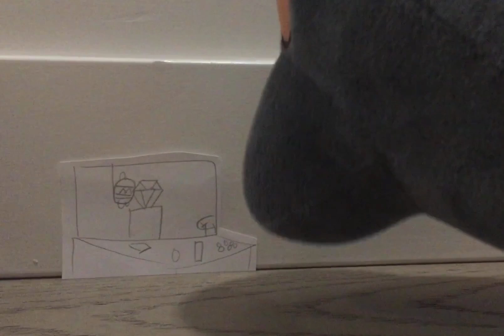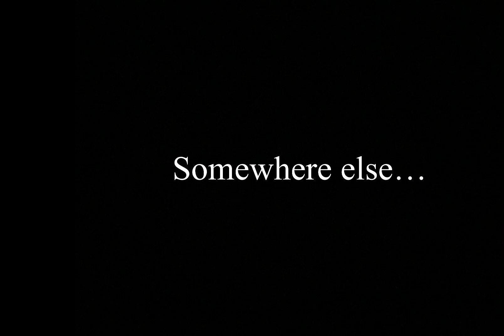Bossy War PT 1 (READ DESC)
This video has almost no audio!
So turn on subtitles so you know what they are talking about
Full audio version is coming soon!
Btw pt 2 is coming soon too so like the video so that ik that you like it.